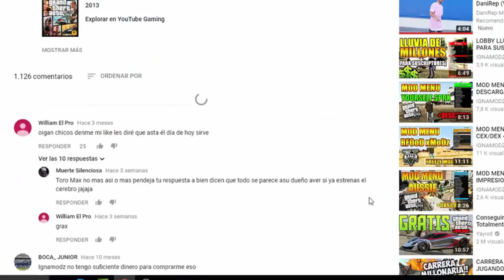ESTAS SON LAS MANSIONES, LANZALLAMAS Y COCHES ELÉCTRICOS QUE ESTARÁN EN EL NUEVO DLC DE GTA 5 ONLINE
2)COMENTA ALGO SOBRE EL VIDEO

►COMPRA TU CONSOLE ID PRIVADA (INCLUYE PSID Y MAC PARA MAYOR DURACION)

►ID(PS3): xIGNAMODZGAMESYT
►ID(PS4): IgnaModz
►ID(PS5): IgnaTroll